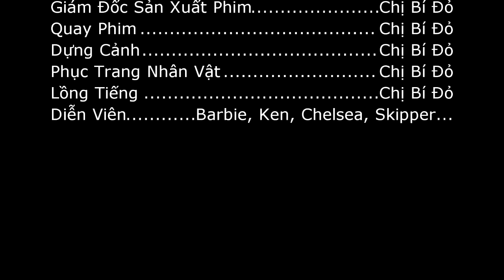❤Cuộc Sống Barbie & Ken (Tập 42) Đám Cưới Terasa Và Peeta - Chị Bí Đỏ Kênh GoodMorningVietnam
Hi Vọng kênh sẽ mang niềm vui đến cho Bé...
Xem cac video khac:
*Căn Phòng Cực Dễ Thương Của Chú Ngựa Con Hồng Hào+Pony Blind Bags ♥♥ Pinkie Pie Party Bedroom
*Trang Điểm Đẹp Lung Linh 6 Công Chúa Bằng Giấy Keo ( Bí Đỏ) Face Stickers 6 Princesses
*Ngôi Nhà Dễ Thương Của Chú Ngựa Hồng Hào (Bí Đỏ) My Little Pony Pop Pinkie Pie Sweet Shoppe
*Tô Tượng Nữ Hoàng Băng Giá Elsa (Bí Đỏ) Disney Frozen Paint Your Own Elsa Coin Bank Toy
*Video Đặc Biệt - Tìm Đồ Chơi Bất Ngờ Trong 5 Ly Kem Xốp Frozen Elsa Anna Toys Surprise

Cuộc Sống Của Barbie & Ken ( Tập 1) Làm Bánh Kem Cưới Play-Doh 3 Tầng (Chị Bí Đỏ)
Cuộc Sống Barbie & Ken (Tập 2) Barbie & Ken Đi Cắm Trại / Barbie & Ken Camping Trip Play- Doh Tent
Cuộc Sống Barbie & Ken ( Tập 4) Barbie Nấu Cơm, Làm Trứng Ốp La Bằng Bột Nặn Play- Doh